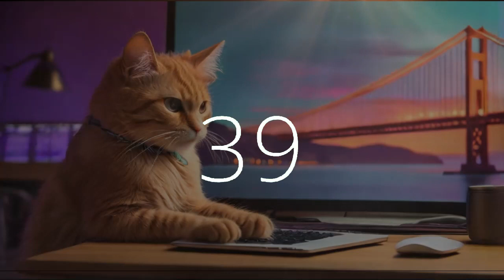13 minute timer with music featuring the coding cat